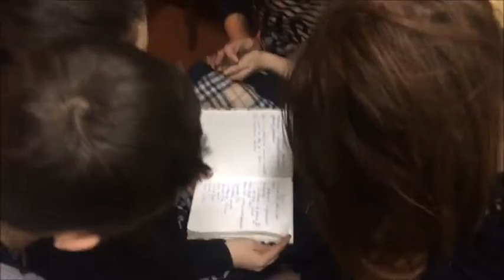Крути .Бучач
Крути .Бучач. Відео Оксани Птиць.